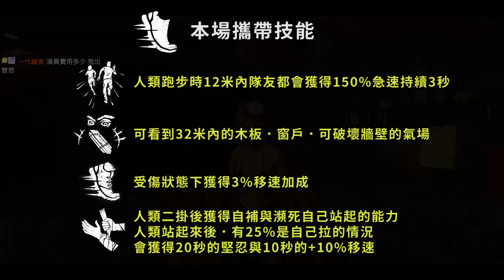【KULIMU】．｜2V8新模式｜Dead by Daylight．黎明死線｜最愛BM的人會有的頂級待遇．直接被兩隻鬼面守放血到死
TWITCH實況頻道(都在這邊開台)

如果喜歡的話就幫我點個訂閱支持一下吧
大概都是晚上會在圖奇開台
想看台互動的歡迎一起來聊天

1.點選影片下方的"加入"或是下列網址加入會員
(加入YT會員會有更多影片與福利可以享受)

2.點選下列網址進行贊助
綠界贊助